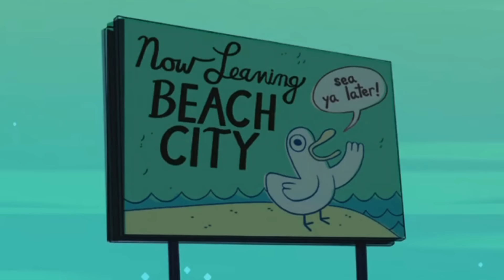[YTP] Hiatus Bomb 2.5: Peridorito's Foot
It's now past 2 am. I worked on this too long. But who am I kidding, it's not like I'll actually be able to sleep anyway. In Too Deep is almost upon us.